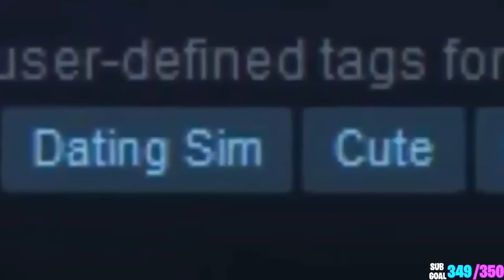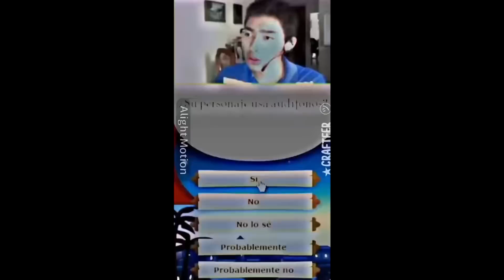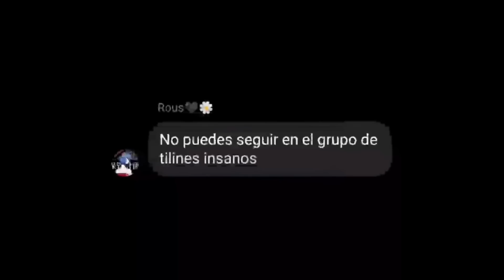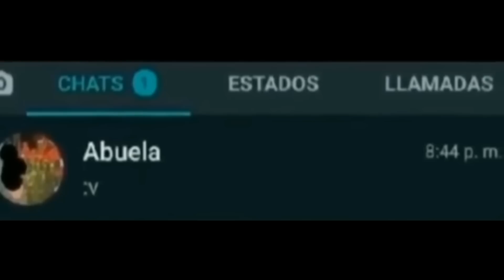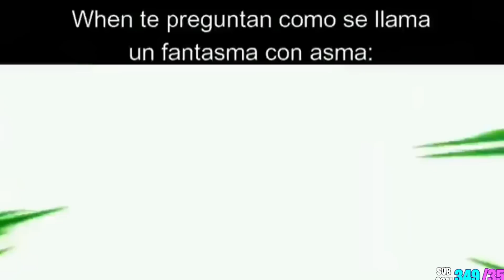Qué mala suerte xd